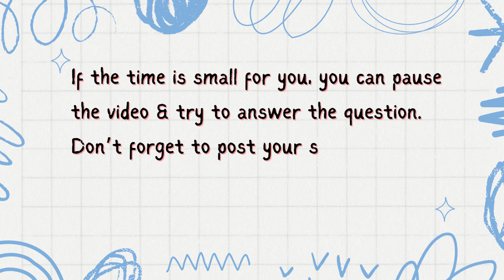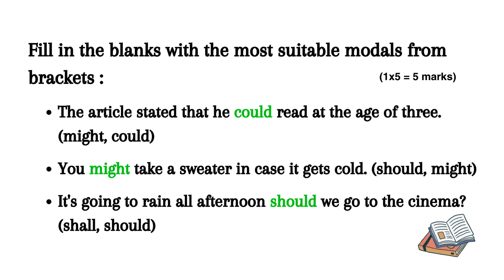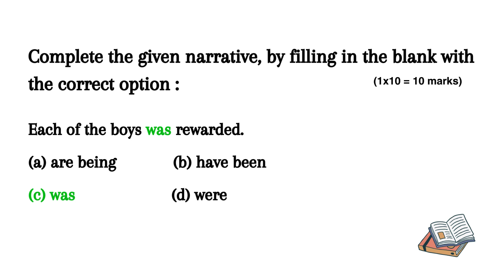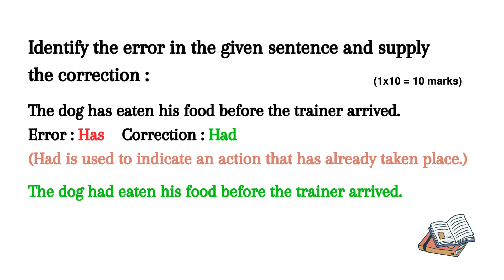English Grammar Quiz || Mixed Grammar Quiz || Grammar test : Can you score 25/25?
This English grammar test consists of 25  questions that assess your grammar knowledge | Mixed English grammar test | Grammar test | Grammar quiz | English grammar quiz | CBSE Class 10 English